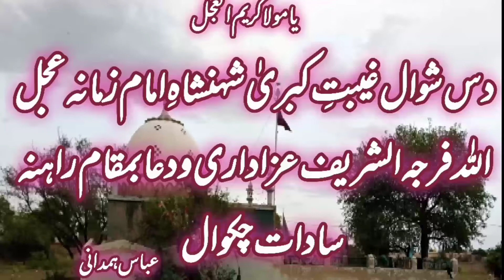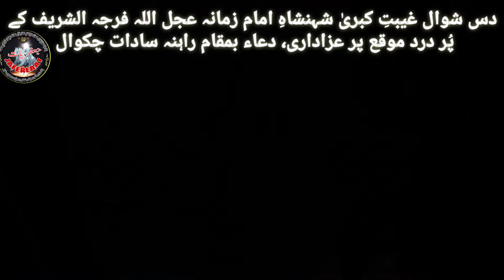دس شوال غیبتِ کبریٰ شہنشاہِ امام زمانہ عجل اللہ فرجہ الشریف عزاداری و دعا بمقام راہنہ سادات چکوال